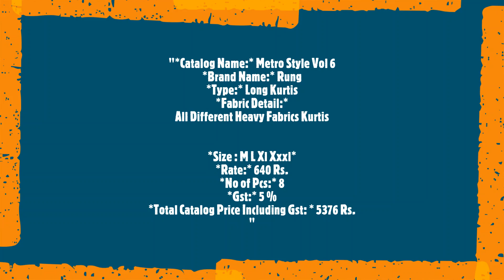Metro Style Vol 6 Rung Long Kurtis Fancy A-Line Casual Wear Manufacturer Wholesaler Ahmedabad Surat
Catalog Name: Metro Style Vol 6
Brand name: Rung
Type: Long Kurtis
Fabric Detail: All Different Heavy Fabrics Kurtis
Size : M L Xl Xxxl
Rate: 640
No of pcs: 8
Total Catalog Price: 5376 +Gst.
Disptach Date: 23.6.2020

मेट्रो शैली खंड 6 सीढ़ी लांग कुर्तियों फैंसी एक लाइन आरामदायक पहनें निर्माता थोक व्यापारी अहमदाबाद सूरत
મેટ્રો પ્રકાર વોલ્યુમ 6 આડો દાંડો લાંબા કુર્તીસ ફેન્સી એક લાઇન રોજબરોજના વસ્ત્રો ઉત્પાદક થોક વેપારી અમદાવાદ સુરત
மெட்ரோ பாணி தொகுதி 6 ரங் நீண்ட Kurtis ஃபேன்ஸி ஏ-லைன் சாதாரண வியர் உற்பத்தியாளர் மொத்தவிற்பனையாளர் அகமதாபாத் சூரத்
మెట్రో శైలి వాల్యూమ్ 6 మెట్టు లాంగ్ కుర్టిస్ ఫ్యాన్సీ ఒక లైన్ సాధారణం తయారీదారు టోకు అహ్మదాబాద్ సూరత్
মেট্রো স্টাইল ভোল 6 রুং লং Kurtis শৌখিন একটি লাইন আকস্মিক প্রস্তুতকর্তা পাইকার আমেদাবাদ সুরাত
मेट्रो शैली 6 वॉल्यूम, सहाव्या आणि सातव्या लांब कर्टिस पीटरसन फॅन्सी एक-लाइन कॅज्युअल निर्माता घाऊक विक्रेता अहमदाबाद सुरत
ਮੈਟਰੋ ਸਟਾਇਲ ਵੋਲ 6 ਵੱਜੇ ਲੰਮੇ Kurtis ਸੁਧਾਰਨ ਦਾ ਇੱਕ-ਲਾਈਨ ਆਮ ਵੀਅਰ ਨਿਰਮਾਤਾ ਥੋਕ ਅਹਿਮਦਾਬਾਦ ਸੂਰਤ
മെട്രോ സ്റ്റൈൽ വാല്യം 6 റിംഗ് ലോംഗ് Kurtis ഫാൻസി എ-ലൈൻ അനൗപചാരികം നിർമാതാവിനെ മൊത്തക്കച്ചവടക്കാരൻ അഹമ്മദാബാദ് സൂററ്റ്
ಮೆಟ್ರೋ ಶೈಲಿ ಸಂಪುಟ 6 Rung ಲಾಂಗ್ ಕುರ್ಟಿಸ್ ಫ್ಯಾನ್ಸಿ ಎ ಲೈನ್ ಕ್ಯಾಶುಯಲ್ ವೇರ್ ತಯಾರಕ ಸಗಟು ವ್ಯಾಪಾರಿ ಅಹಮದಾಬಾದ್ ಸೂರತ್"

We Supply Designer Fancy Dress Material, Suits, Salwar Kameez Consisting Hand Work and Embroidery at Lowest Wholesale Market Price. We Deliver Best Boutique Collection, Karachi Suits, Pakistani Suits, Patiyala Suits, Casual Wear Dress Material, Daily Wear Dress Material, Festival Collection, Wedding Collection and Bridal Suits for Eid, Ramzan, Diwali and Rakhi. Dress Material are Suitable for all 4 Winter Summer Spring Autumn.